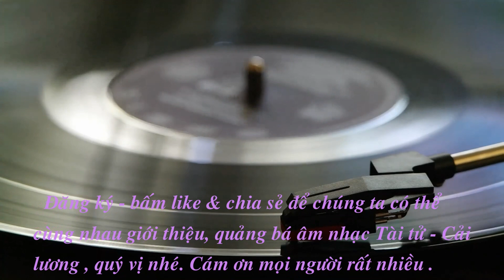Tương tư - Bộ Bát Ngự ( trích lớp 1 ) - Nnut Trường Giang trình tấu .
Độc tấu đờn Kìm " Tương tư " - Bộ Bát Ngự ( trích lớp 1 ) - Nnut Trường Giang trình tấu .